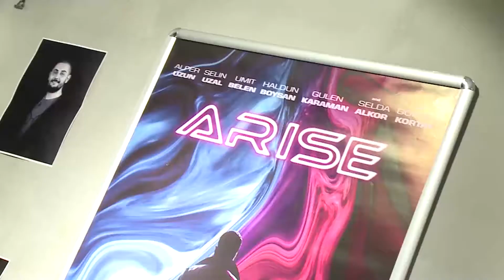ARISE Kısa Film Galasında Usta Sanatçılar Bir Araya Geldi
Bağımsız sinema ve özgür sanatın destekçilerinin bir arada buluştuğu 13 Haziran 2019'da Kadıköy Sineması'nda düzenlenen galada unutulmaz bir gece yaşandı. 71. Cannes Film Festivali sürecinde belirlenen Arise kısa filmi, özel bir gece ile dünya prömiyerini yaptı. Usta oyunculara teşekkür plaketlerini verenler Türk Sineması ve Tiyatrosunun saygın isimleri oldu. Bağımsız sinema adına adanan bu güzel geceden renkli görüntüleri sizlerle paylaşıyoruz.

Sinema paylaştıkça, ürettikçe güzel.

ARISE

Oyuncular = Alper Uzun, Selin Uzal, Ümit Belen, Haldun Boysan, Gülen Karaman ve Selda Alkor ve Göksel Kortay
Yönetmen = Tolga Okur
Senarist = Alper Uzun, Tolga Okur
Hikaye = Alper Uzun
Yapımcı = Özcan Tekdemir
Yapım = Agena Production
Uygulayıcı Yapımcı = Hande Özçelik
Yardımcı Yönetmen = Abdurrahman Baştuğ, Soner Bülbül
Görüntü Yönetmeni = Hakan Küçükmert
Sanat Yönetmeni = Elif Batur
Produksiyon Dizayn = Berkay İşlek
Kurgu = Soner Bülbül
Müzik = Alper Uzun, Soner Bülbül
Ses = Mehmet Cem Eşmeoğlu, Ahmet Turan Tandoğan
Make-up Artist = Buğu Tilbe Sazlı, Ege Subaşı
Yönetmen Yardımcısı = Tuğçe Karabacak, Eda Pamukçu
Set Amiri= Yağız Yağcı
Kamera Asistanları = Burak Kabaoğlu, Murat Fins
Görsel Efekt Dizayn = Serdar Bayram, Soner Bülbül